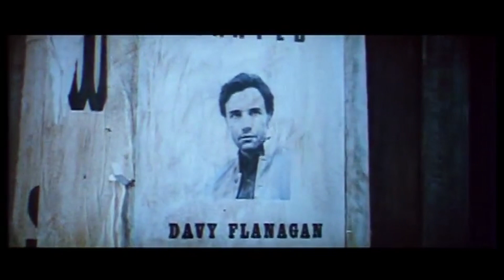A Name that Cried Revenge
Another vintage exploitation movie trailer from the seventies and eighties!